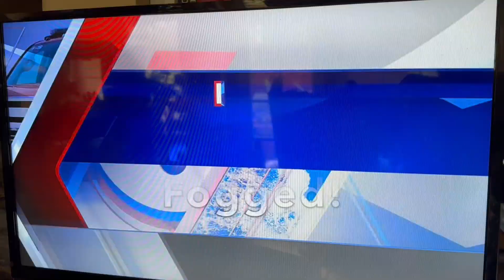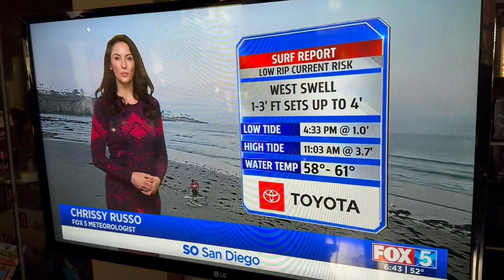Fox5 Marine Room Cam Cleaning